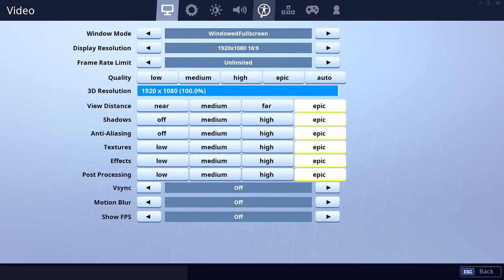New Fortnite SEASON 8 BATTLE PASS | بتل پس فصل 8 با تمام جزئیات اسکین ها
در این ویدیو تمام جزئیات بتل پس رو توضیح دادم
برای اخبار بیشتر تویتر من رو دنبال کنید

FREE FORTNITE SEASON 8 BATTLE PASS
SEASON 8 BATTLE PASS  FREE
بتل پس فصل 8 FORTNITE
بتل پس فصل 8 رایگان FORTNITE
اخبار FORTNITE
خبر های فورتنایت
fortntie season 8
fortnite season 8 battle pass
fortnite season 8 free battle pass
fortnite season 8 free pass
fortnite how to get battle pass season 8
fortnite how to get free battle pass
season 8 fortnite
battle pass